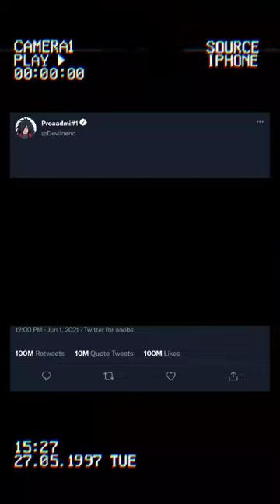Itachi tried to drink mountain dew at the age of 6 😂